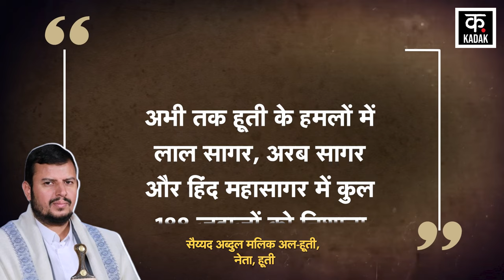Israel Hezbollah War: कैमरे में कैद हूती का मिसाइल अटैक, जहाज़ बने आग का गोला |Houthi Red Sea Attack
2 अक्टूबर 2024 को Yemen Houthi ने दावा किया था कि उसने Red Sea Attack किया है. Houthi के मुताबिक, उसने Red Sea में Panama Flagged वाले Oil Tanker Cordelia Moon पर एक Sea Drone से हमला किया था. Houthi के मुताबिक, ये हमला उस वक्त हुआ. जब यह जहाज Hodeidah Port से करीब 110 किलोमीटर की दूरी पर था. इस हमले को लेकर हूती ने कहा था कि उसके ड्रोन हमले से कॉर्डेलिया मून का एक Ballast Tanks पंक्चर हो गया था. अब Houthi के इस हमले के दो वीडियो सामने आए हैं. जो अपने आप में चौंकाने वाले हैं. दरअसल, जब Houthi का समुद्री ड्रोन जहाज के करीब आ रहा था. उस वक्त जहाज पर मौजूद चालक दल ने इस ड्रोन को मारने की कोशिश की लेकिन, ये ड्रोन हर हमले से बार-बार बच रहा था.